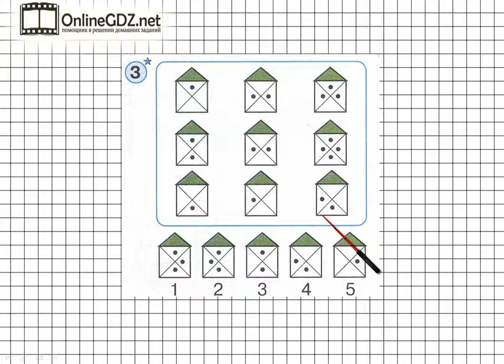Урок 30 Задание 3 – ГДЗ по математике 1 класс (Петерсон Л.Г.) Часть 1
В данном номере решаем логическую задачу.